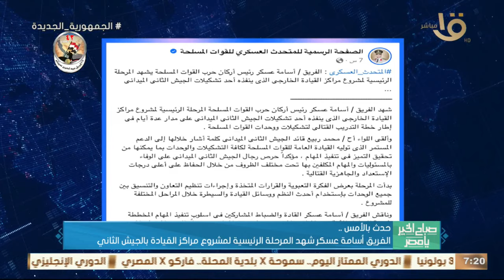صباح الخير يا مصر | حدث بالأمس.. الرئيس السيسي تلقى اتصالا هاتفيا من نظيره الفرنسي إيمانويل ماكرون